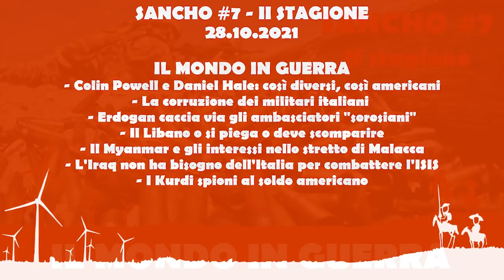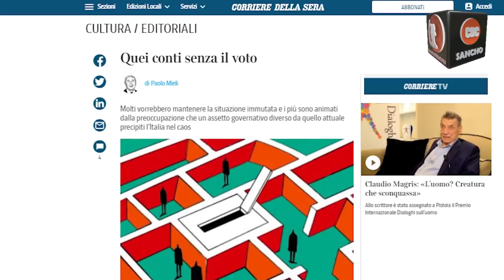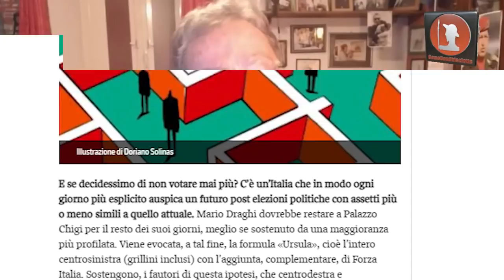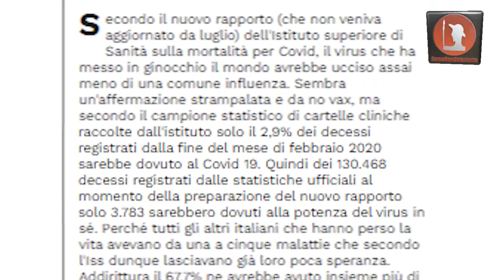Sancho #7 II stagione - Fulvio Grimaldi - IL MONDO IN GUERRA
Attualità
- La gente come noi non molla mai!
- Italia laboratorio per la fine della democrazia
- Navalny premiato dal mondo occidentale
- America/Europa: ultime dal Covid
- Distopia austriaca: lockdown per i non vaccinati
- A BigPharma l'appetito vien mangiando
- L'ISS e la storia dei dati sui morti Covid
- Ipocrisia in TV: lì anche se vaccinato serve il tampone

Il mondo in guerra
- Colin Powell e Daniel Hale: così diversi, così americani
- La corruzione dei militari italiani
- Erdogan caccia via gli ambasciatori "sorosiani"
- Il Libano o si piega o deve scomparire
- Il Myanmar e gli interessi nello stetto di Malacca
- L'Iraq non ha bisogno dell'Italia per combattere l'ISIS
- I Kurdi spioni al soldo americano